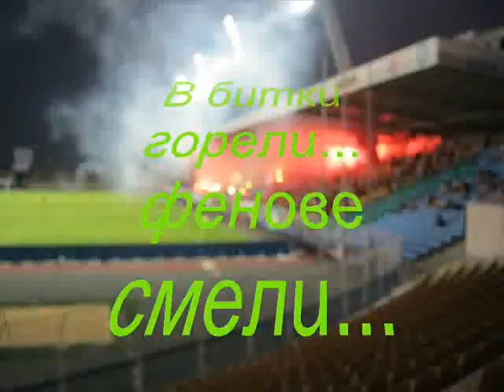Green Fighters - Pride and faith (Зелени Бойци - Гордост и Вяря)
Емблемата наша...
спомен за слава...
кошмара на Варна...
София  и Зара...
знае го всеки...
отбора велик е...
духът на Бургас...
НЕФТОХИМИК е...

Нафта еее...
нафта е...
нафта еее...
нафта е...
нафта еее...
нафта е...
нафта еее...
нафта еееее...

В битки горели...
фенове смели...
всички агитки...
до край сме помлели...
Зелени бойци сме...
Без страх и умора ...
Гордост и Вяра...
е наща опора...

Нафта еее...
нафта е...
нафта еее...
нафта е...
нафта еее...
нафта е...
нафта еее...
нафта еееее...